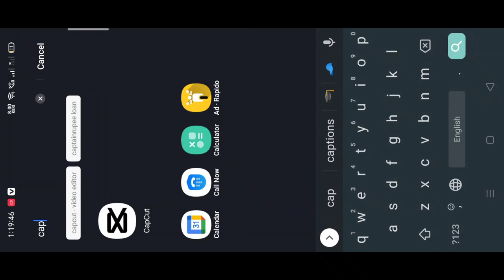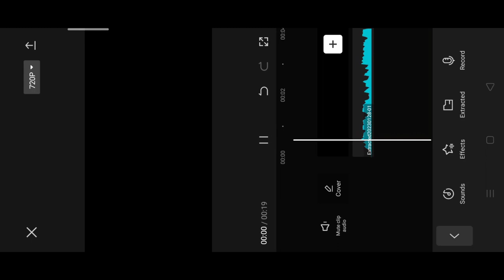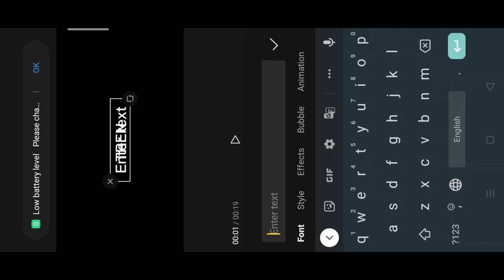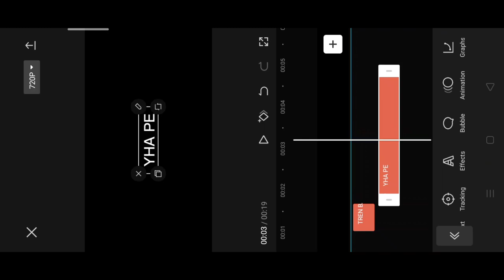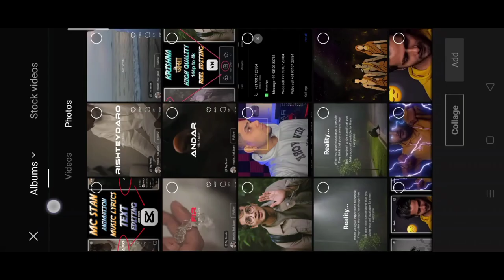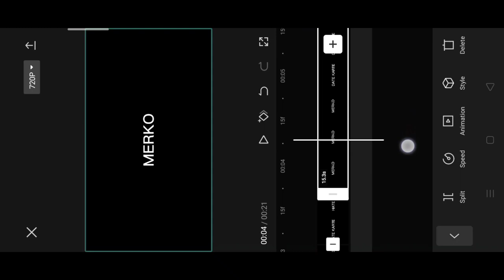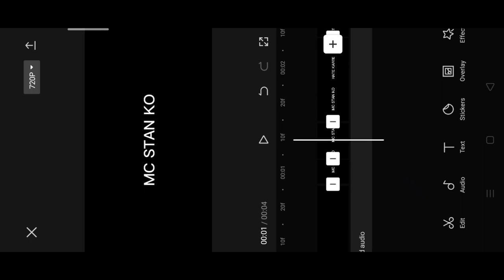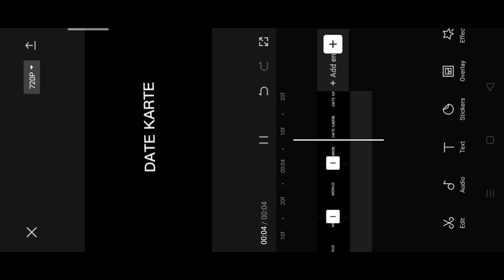Mc Stan song lyrics text reel video editing | how to edit music lyrics reel video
mc stan video editing
mc stan reels video editing
mc stan song reels editing
ek din pyar mc stan reels editing
Trending reels video editing
trending moon reels video editing
mc stan trending song reels editing
ek din pyaar mc stan song trending reels editing
mc stan song reels
thunder reels editing,instagram trending video editing